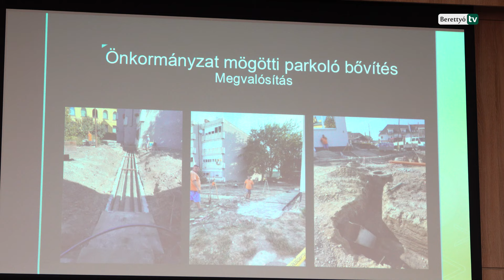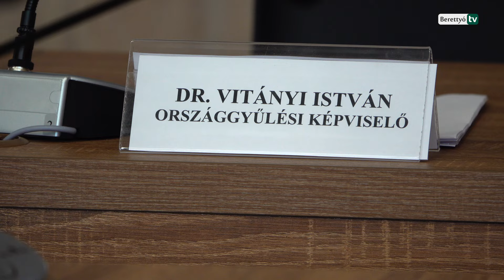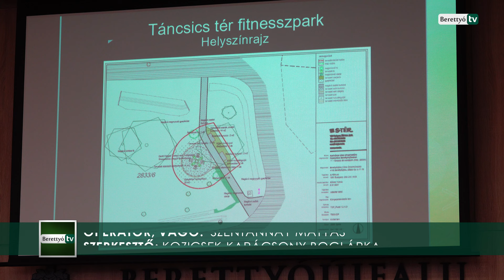550 millió forintot fordíthat arra a város, hogy még élhetőbbé váljon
15 közterület felújítására nyílik lehetősége Berettyóújfalu Önkormányzatának a Top Plusz „Élhető települések” pályázati forrás keretein belül 550 millió forint értékben. A Kertvárosi Zöld Infrastruktúra fejlesztése Berettyóújfaluban megnevezésű projekt részletes bemutatására szeptember 18-án a helyi Polgármesteri Hivatalban egy sajtótájékoztatón került sor.